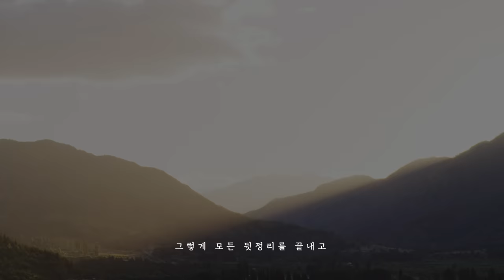직접 담근 김장김치+대왕갈비 먹방 ASMR MUKBANG KIMCHI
오늘의 ASMR영상은 직접 만들고 담근 김장김치와 대왕갈비를 함께 먹는 영상입니다! 군고구마도 같이 먹었는데 역시나 맛있네요ㅎㅎ
이번 김장도 성공한거같아요! 아주 맛있습니다 :)
이번에는 저번에 했던 레시피와 다르게 액젓을 넣어봤거든요! 여러분의 집에서는 김치를 어떻게 만드시나요? 사실 안 담그는 집도 많겠지만..ㅎㅎ 저도 김장은 영상찍으면서 하는 김장이 처음이었어요! 그래도 한번쯤은 해봐도 힘들긴하지만 좋은 경험이고 재밌더라고요 :)
그러면 여러분 오늘 영상도 기분좋은 영상이었으면 좋겠습니다
모두 잘 자고 좋은 꿈꾸고 좋은 하루 되세요 :)

사적인 이야기
-이번에  야외해서 촬영하면서 되게 많은 변수를 만났어요...그 변수를 촬영해서 비하인드에 올려야하는데..만약에 촬영본에 있으면 멤버십에 올리려고요ㅋㅋㅋ 공사 안할 줄 알았는데 공사시작해서 거기 점심시간 까지 기다리고 음식들 다 쏟아버리고..그러는 과정에서 핸드폰 액정깨져버리고 :D 다사다난했던 하루 였어요!ㅋㅋㅋ
-그리고그리고 얼마전에 선아의 하루채널에 컴활1급필기 합격후기 영상을 올렸는데 보신 분 계시나요? 제가 실기는 2급 도전해보고 1급하려고 해서 필기합격하고 실기접수해놨는데 거의 10일 뒤에 시험인데. 공부를 많이 못했어요..좀 바빠서 띄엄띄엄 조금조금 하다보니. 이제라도 주말에 빡세게 하면 가능하겠죠...?
-그럼 정말 안녕!!!

멤버십 회원만 볼 수 있는 비하인드 영상과 많은 혜택들이 있는

주소: 서울시 성동구 성수이로 20길 16 (성수동2가, JK타워) 8층
여러분들이 보내 주신 선물은 영상으로 만들 생각입니다☺ 원치 않으시는 분들은 연락을 주시거나 써 주세요!

8floor, 16, Seongsui-ro 20-gil, Seongdong-gu, Seoul, Republic of Korea

카카오톡 플러스친구:검색))꿀꿀선아